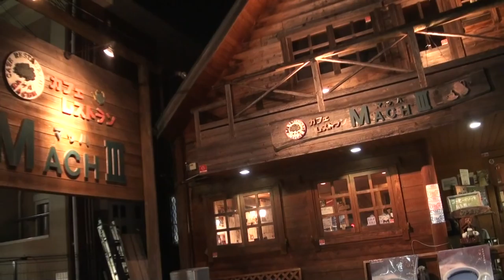二台目襲名 BASE 8823 Two Brothers Racing ツーブラザーズエキゾーストサウンドを聞け 2011 Suzuki GSX1300R HAYABUSA 隼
八頭町隼福245-6
営業時間外
本日12:00〜23:00.
鳥取駅から若桜鉄道に乗り、「隼駅」で下車。
 「隼駅」から徒歩6分